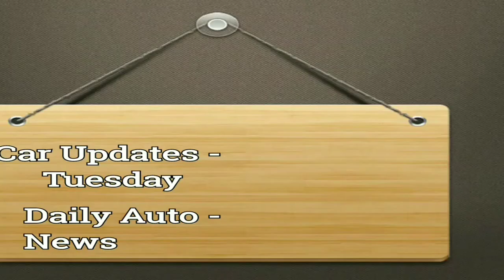2019 Maruti S Presso Micro SUV In Images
Here is a video of Exterior and Interior images of 2019 Maruti S Presso micro suv.

" Keep Motoring "